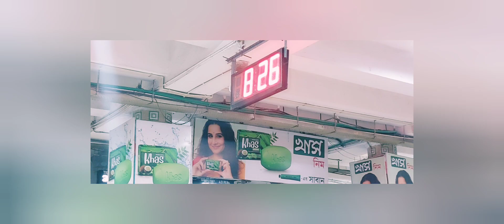অশোক নগর গিয়ে একটা স্পেশাল রেসিপি শিখলাম